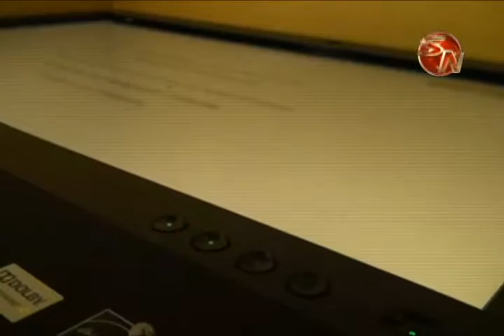Votaciòn electrónica agiliza el proceso en asamblea de CoopeAgri